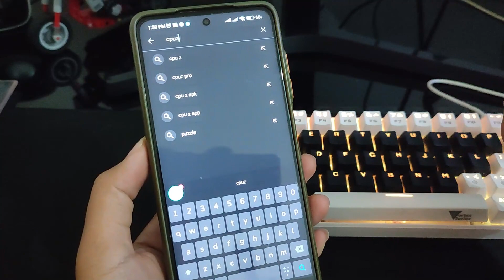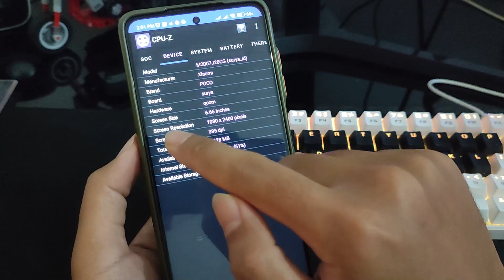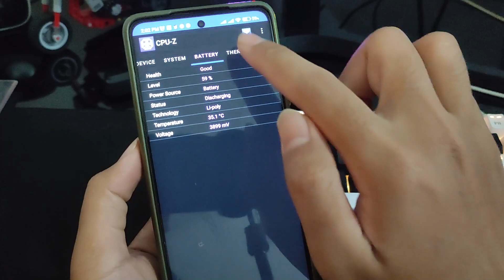Cara Cek Spesifikasi HP Android Lengkap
pada video kali ini adalah cara mengetahui spesifikasi hp android secara lengkap dengan menggunakan aplikasi pihak ketiga CPU-Z yang bisa kalian download di playstore secara gratis untuk mengetahui spesifikasi hp android.

terima kasih sudah tonton video ini, cara melihat spesifikasi hp android lengkap menggunakan aplikasi CPU-Z terbaru